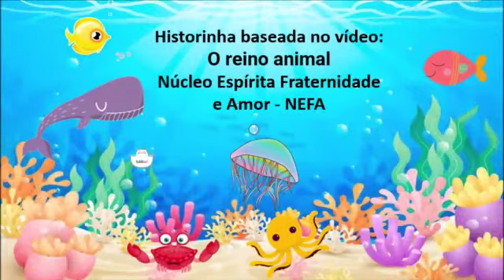A Evolução no Reino Animal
Turminha Amor com Tia Martha